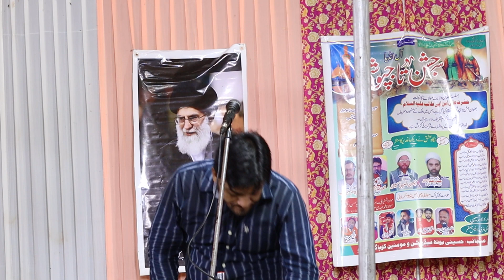Janab Suhail Bastawi Sahab | All India Jashn-e-Tajposhi Imam Ali (a.s.) Kopaganj Mau | 3 July 2023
All India Jashne Taj Poshi Imam Ali (a.s) Kopaganj Mau 3 July 2023

Lyrics.
Kajawe sab ke laye ja rhe hai
Sbhi haji bulaye ja rhe hai

Khuda ki eid ka din aa gaya hai 2×

Ali molaع banaye ja rhe hai 2×

Kahi par aaj hai khushiya hi khushiya

Kahi aasu bahaye ja rhe hai

Tapish aylan ki bhi dhop me hai 2×
Munafiq yu jalaye ja rhe hai
Zaruri kitne hai is din ke manzar
Jo andhe ko dikhaye ja rhe hai
To
Falak bhi sar utha kar dekhte hai2
Ali itna uthaye ja rhe hai 2×
Unhe khalte hai kyu is din ke khutbe
Kaha wo muh chupaye ja rhe hai
To
Ghadeere 2 khum ke ja kar jakhm dekho
Saqifa me dikhaye ja rhe hai 2×

Whi ham le gye parcham jari ka
Jaha fatwe lagaye ja rhe hai
Ali mola banaye ja rhe hai.

Janab Suhail Bastawi Sahab Qibla
Nigahe Ishq Ne Dekha Ghadeer Ka Manzar
Ali Maula Banaye Ja rhe hain lyrics
New Manqabat 2023
Ali maula banaye ja rahe hain
Ali maula banaye ja rahe hain Manqabat 2023
Ali. Maula banaye ja rahe hain Suhail Bastawi
New Manqabat Imam Ali A.S
New Ghadeer Manqabat 2023
New Manqabat
New Manqabat Suhail Bastawi 2023
Suhail Bastavi Manqabat 2023